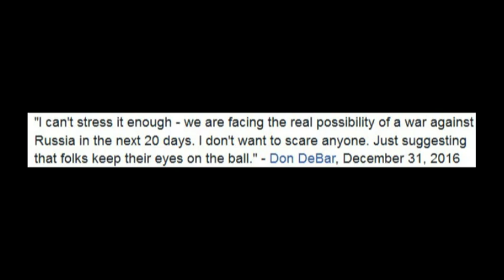Outlook 2017 - War or Peace? - Don DeBar, anti-war activist, radio host, New York